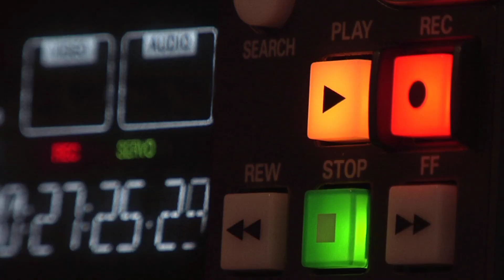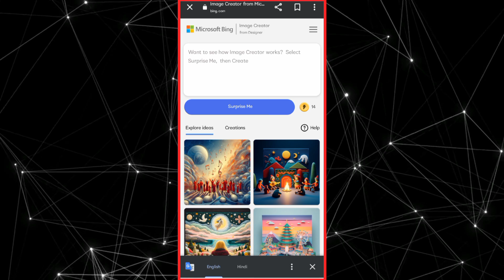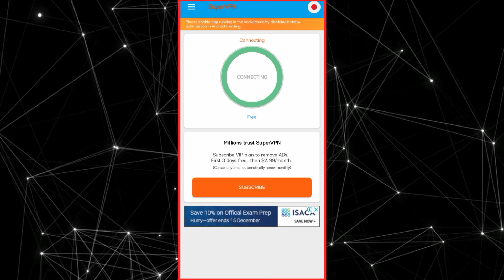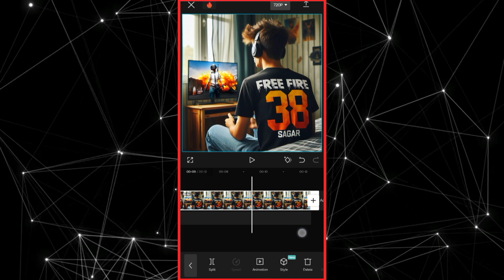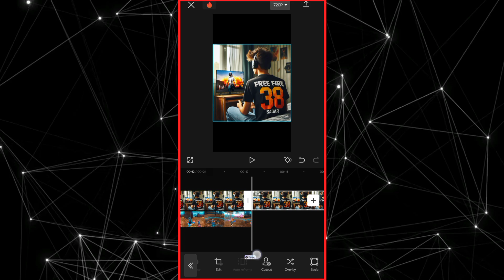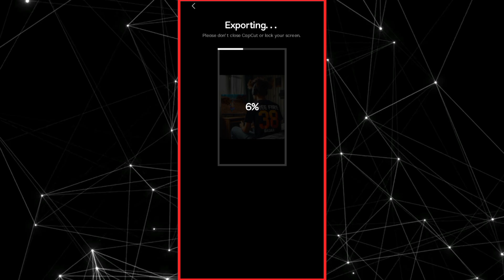Free fire Tshirt Viral Reels Editing | Free fire Name Tshirt Reels Video Kaise Banaye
You Can Download CAPCUT & VPN App From Playstore

🤔 YOUR QUERIES 🤔

insta me viral reels free fire name video editing
free fire name tshirt ki editing kaise karen
viral free fire tshirt name image
how to make free fire name reels video editing
how to make free fire name reels editing
how to make free fire name tshirt reels video editing
how to make free fire name tshirt reels editing
viral reels
garena free fire
free fire name t shirt